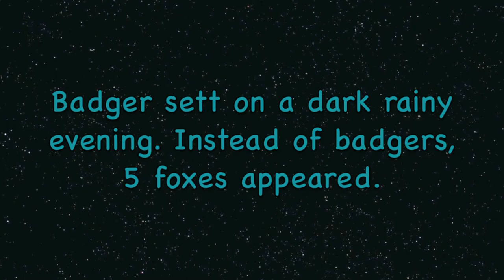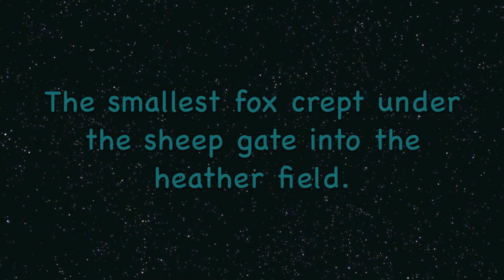Foxes on a badger sett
June 15 2013: a dark rainy evening near a badger sett. Instead of badgers, foxes appeared. The badgers did not come. I left the sett in the rain at 10.30 pm.